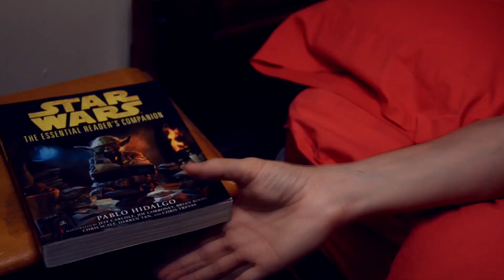Star Wars Expanded Universe Episode 466: Crosscurrent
In this episode I review the first book in the duology written by Paul S Kemp.